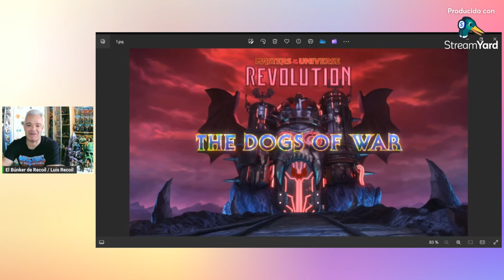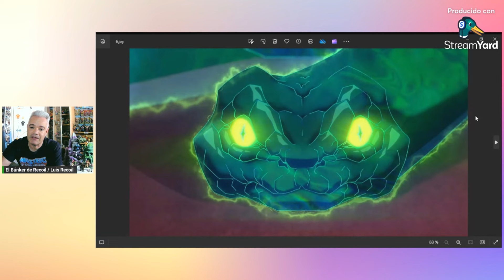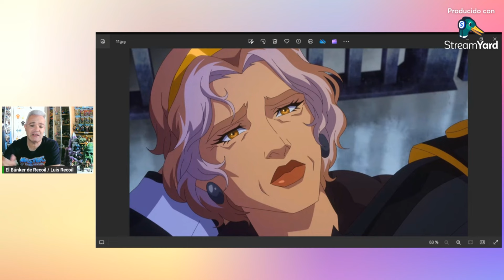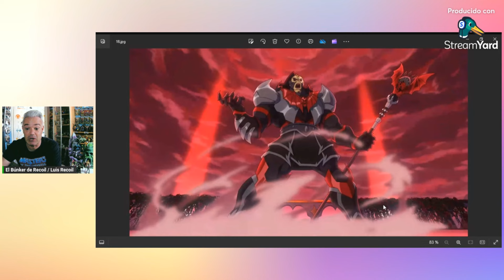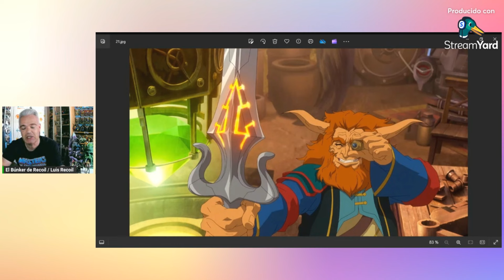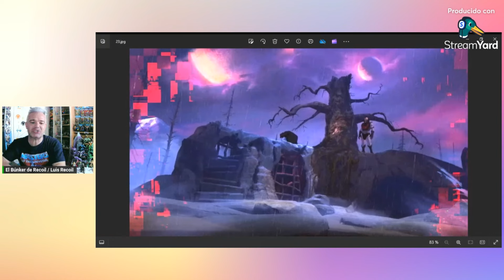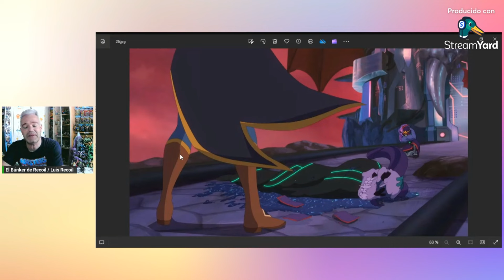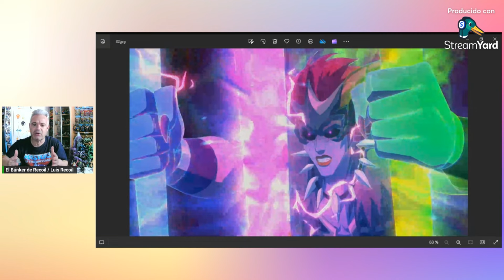[MOTU]🌟RESUMEN Cap. N.º 4 de ✨MOTU REVOLUCIÓN💥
✅ Hola a todos y sean bienvenidos al canal, en esta ocasión analizaremos con todo lujo de detalles del cuarto capítulo de la nueva temporada de MOTU Revolución, así pues espero sinceramente que les guste, y me quedo a la espera de sus comentarios.😎